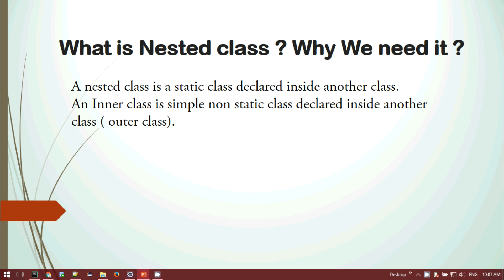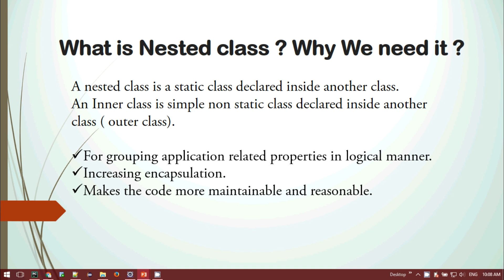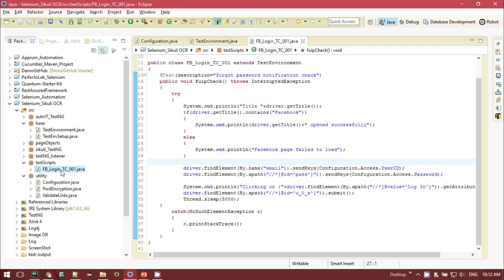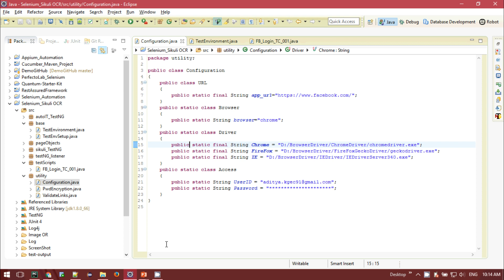Inner class in Java | Nested class in Selenium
Learn how to to use inner class or nested class in java selenium for grouping application related properties.